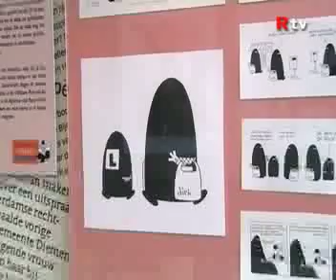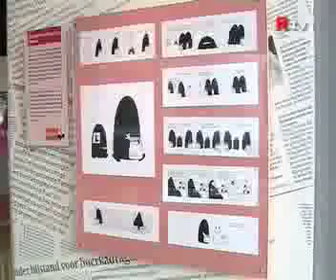Persmuseum - Nederland volgens Sigmund - 1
Opening van de tentoonstelling Nederland volgens Sigmund
in het Persmuseum te Amsterdam met Peter de Wit. - 2010.